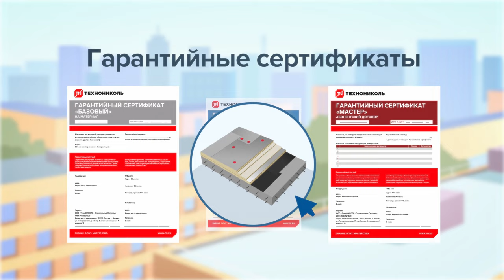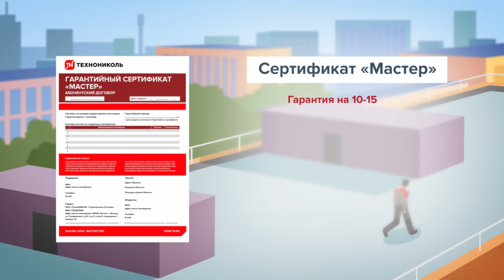Система гарантийных сертификатов ТЕХНОНИКОЛЬ для сегмента ЖКХ